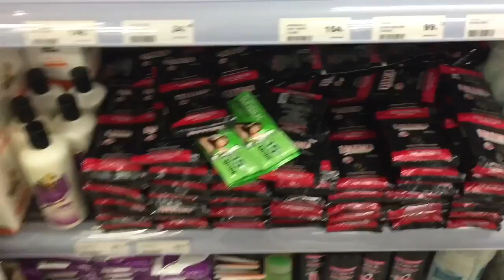ADD ME ON SNAPCHAT! Menow Kissproof Review! ♡ February 17-19, 2016 Vlog | makeupbykarlamisa